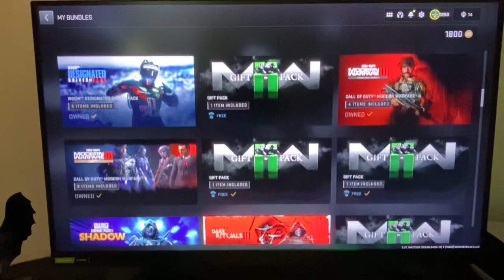7 November 2023